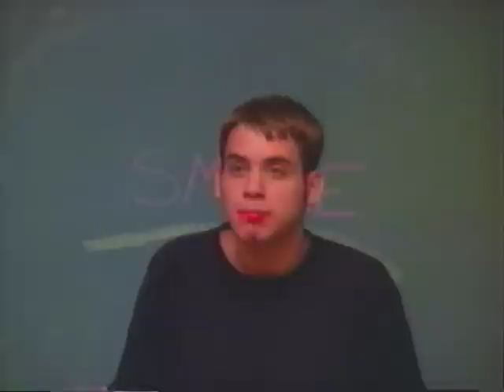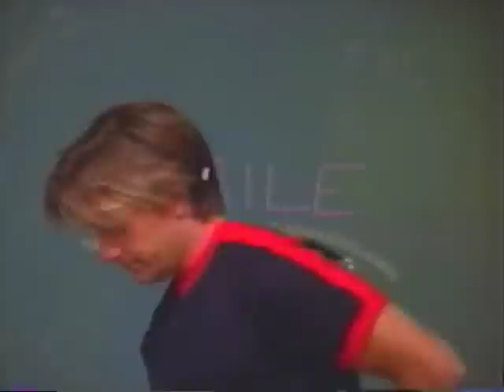Down Under the Big Top Part 3/7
Ladies and gentleman, the show must go under! From the land of Oz (Australia, that is) come those fun-rockers the Newsboys in their hilariously offbeat film debut, written and directed by Steve Taylor. When the band inherits a minor league circus on the verge of bankruptcy, it's up to the lads to save a show where the clowns are psychotic, the hotdogs are of questionable origin, and the only animal act is a hamster fired from a cannon. Adding to the anarchy are guest stars Gary Chapman as a hapless translator and Mark Lowry as clueless TV commercial director. Thrill to the sights and sounds of the Newsboys as they defy death and dignity to bring you the world's most unusual circus!

Featuring songs from the Newsboy's hit album, "Take Me To Your Leader" (Filmed in Australia) and the award-winning "Shine".